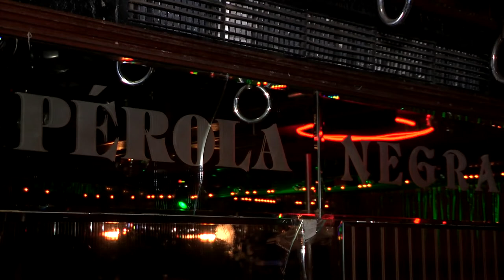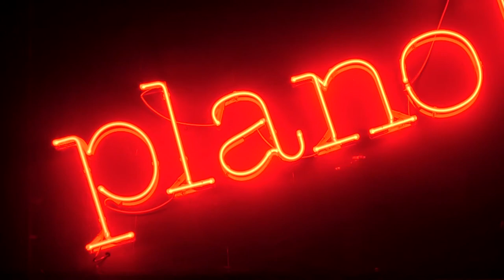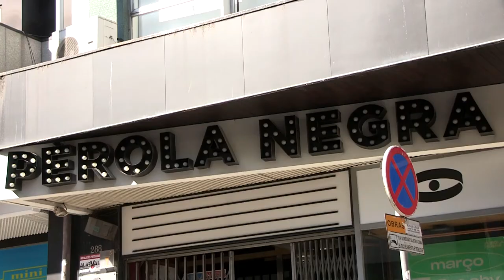Silêncio e escuridão nos clubes noturnos do Porto sem fim à vista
Antes da pandemia os clubes noturnos do Porto enchiam as noites de música, exposições e outras artes. Hoje estão confinados ao silêncio e à escuridão e os empresários depositam esperança na vacina para reabrir no fim do ano.

Imagem e edição: André Sá

Texto: Cecília Malheiro